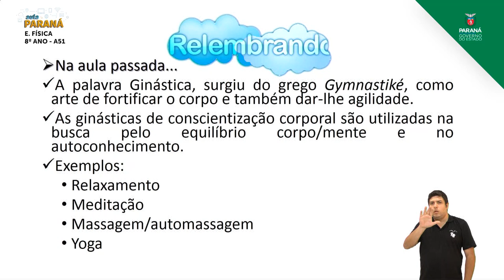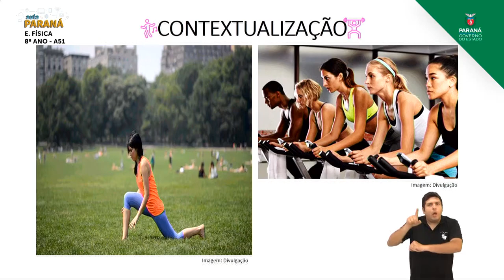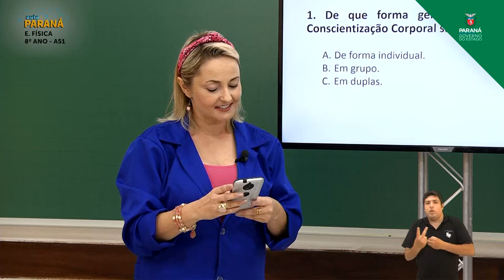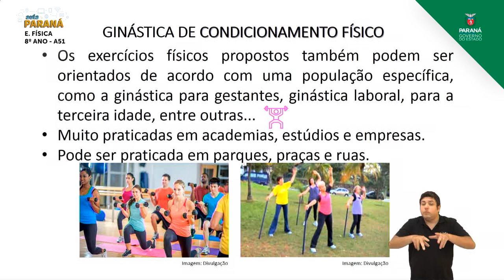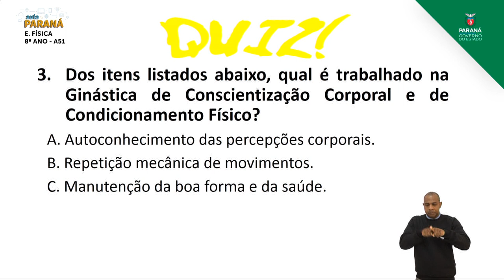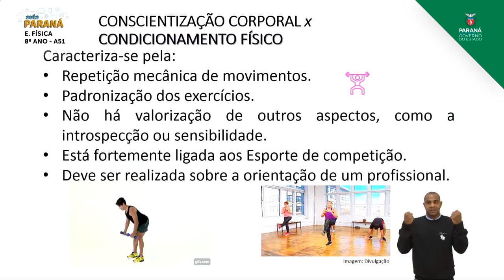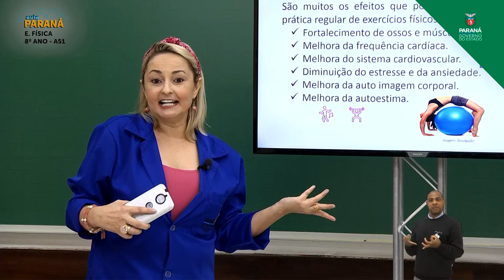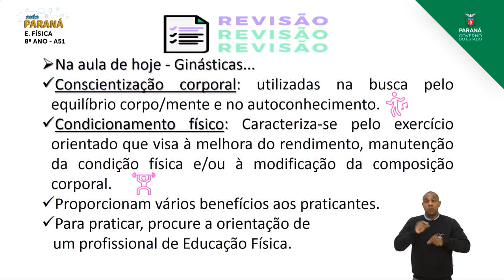8º Ano | Educação Física | Aula 51 | Ao Vivo - Valores: Qualidade de Vida, Saúde e Estética